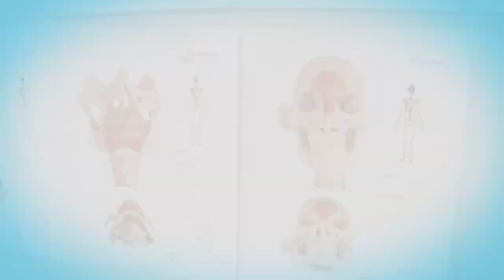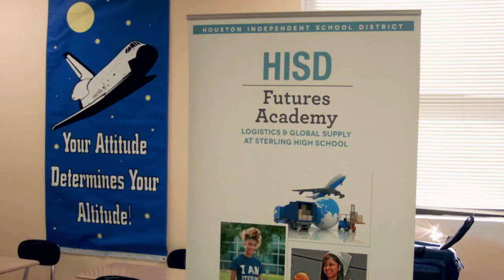Futures Academy leads to a strong future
A brief look at how HISD's Futures Academy prepares students for high-demand, high-paying jobs while saving them 2 years of college tuition as they graduate from high school with both an Associate's Degree and their high school diploma.